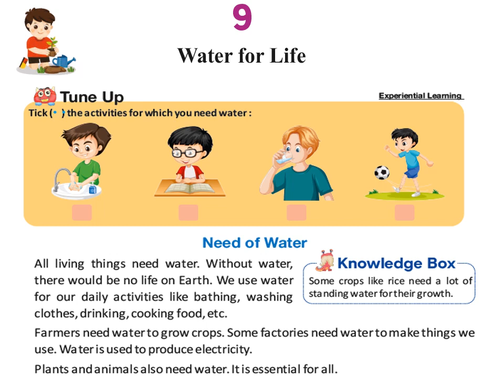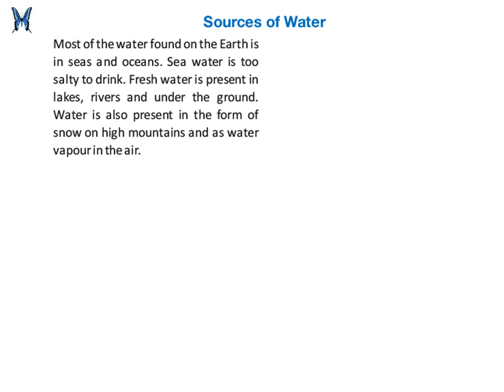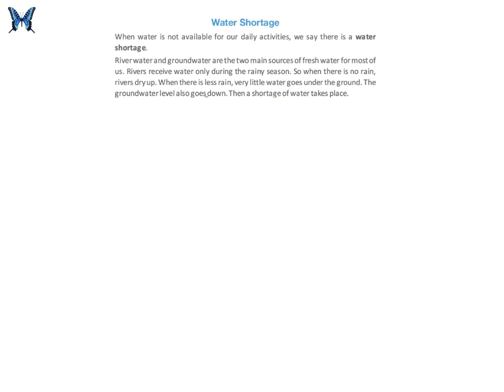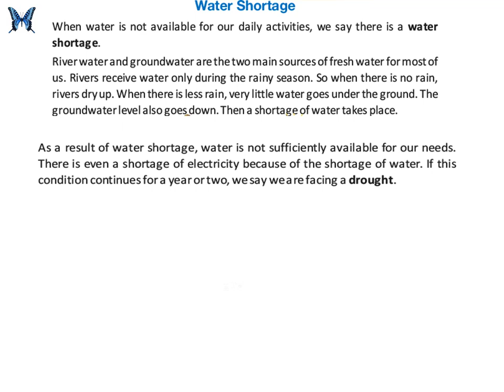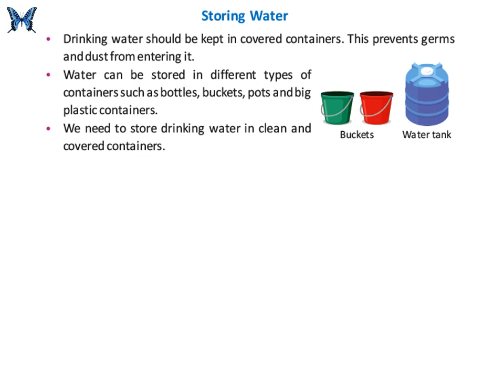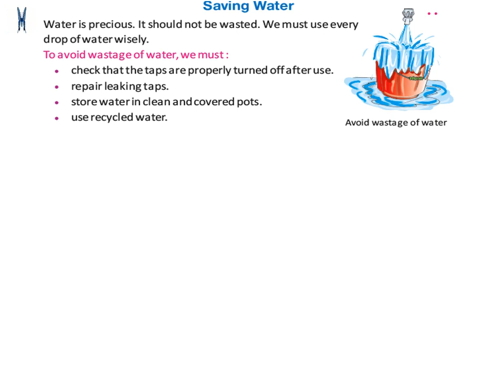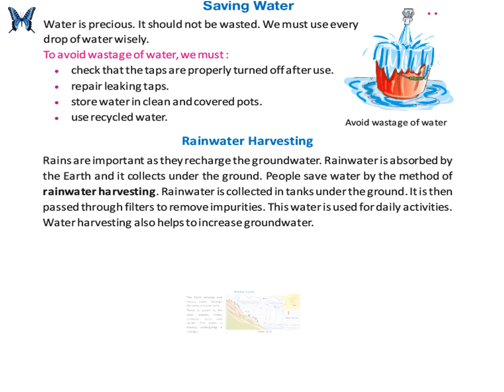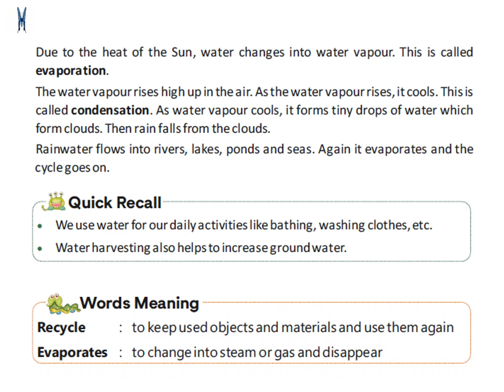Water For Life